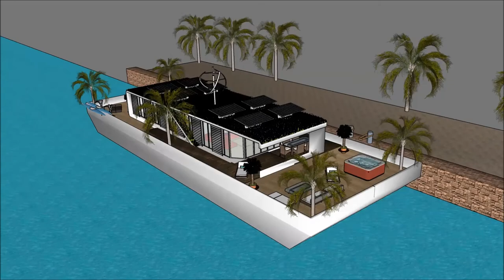ev 3d model Üzən ev villa lüks konağı köşk ev dizaynı 2018 Amsterdam Hollandia in Amsterdam Holland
The floating house villa houseboatzania launching an innovative high-end luxury yacht floating house villa mansion home design potentially as a display of exhibition of the ev 3d model Üzən ev villa lüks konağı köşk ev dizaynı 2018 Amsterdam Hollandia in Amsterdam Holland .

The collection of the Floating house villa houseboatzania concept of ev 3d model Üzən ev villa lüks konağı köşk ev dizaynı 2018 Amsterdam Hollandia in Amsterdam Holland  consists of high luxury and architectural art pieces in minimalism combined with living on the waterfront of the harbour.

The floating house villa mansion yacht design has the basis to sustain living with high standards and contemporary structural design - ev 3d model Üzən ev villa lüks konağı köşk ev dizaynı 2018 Amsterdam Hollandia in Amsterdam Holland  with numerous of prospects for excessive living and celebrating the desire of life worldwide: